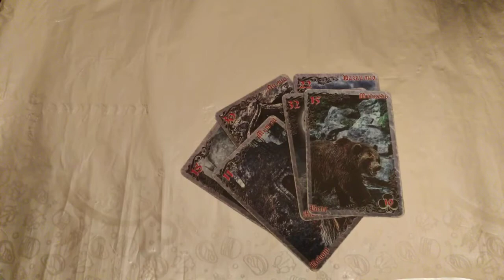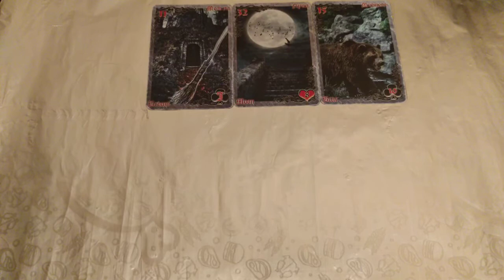Расклад на лунное затмение 30 ноября!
Рада видеть вас на моём канале!
Пишите комментарии!